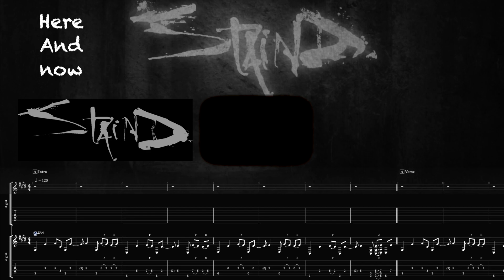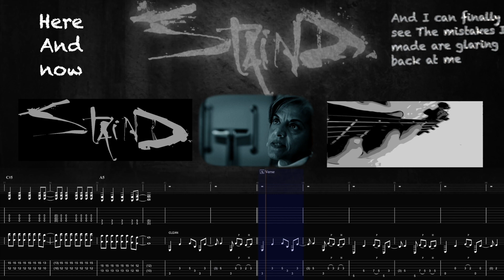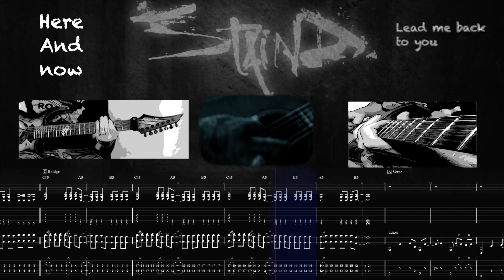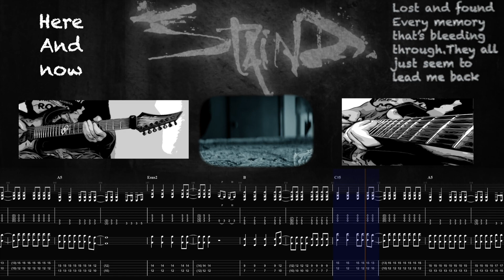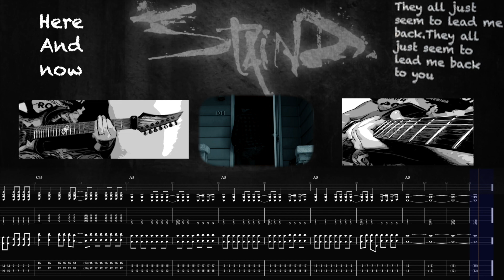Staind - Here and now I Guitar Playalong/Cover with Tabs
Staind - Here and now I Playalong/Cover with Tabs

Guitar playalong of the song "Here and now" by the band Staind .
Great Band, great Sound !!

Tuning: F# C# G# C# F# A# D#

Gear:
Solar S1.7PB
Harley Benton Fan Fred 6 Progressive Baritone

Line6 Helix
Logic Pro